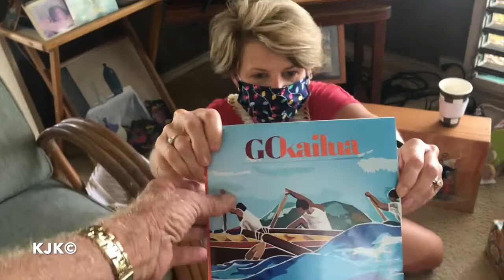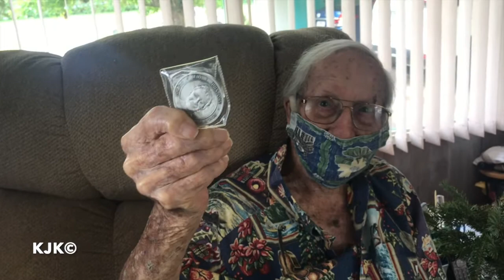Tutu n Tiger Christmas 2020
It's that time again.  Except we have downsized the crew to accommodate the Covid 19 pandemic.  We missed all of the regulars and hope to see them next year.  You all know who you are.